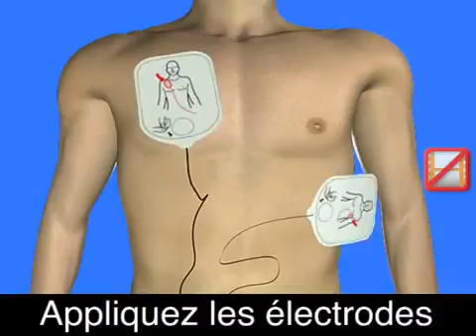Défibrillateur LifeLine VIEW Préparation du patient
Défibrillateur LifeLine VIEW Defibtech chez Teamalex Medical.